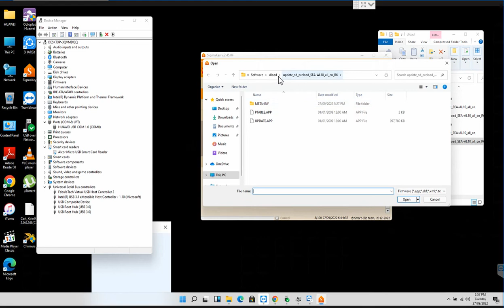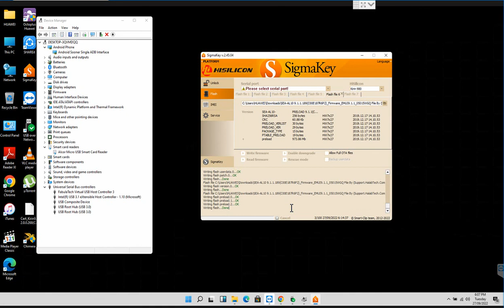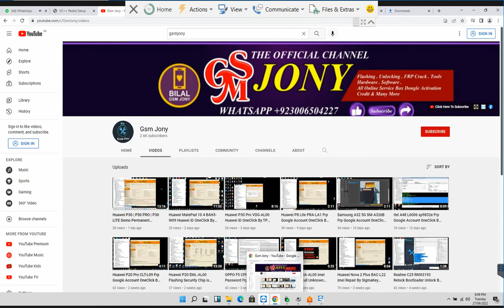Huawei Nova 5 Pro SEA-AL10 Chip is Damaged Flashing Security Fix TP By Sigmakey 100% Done